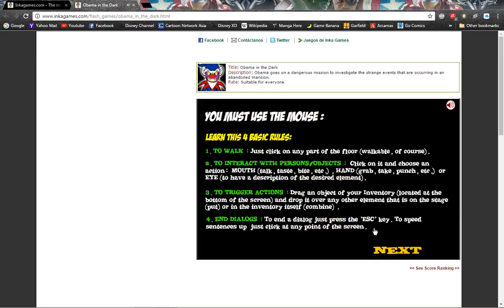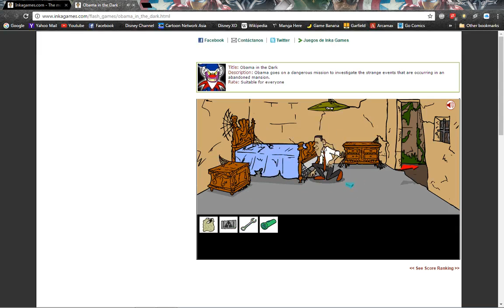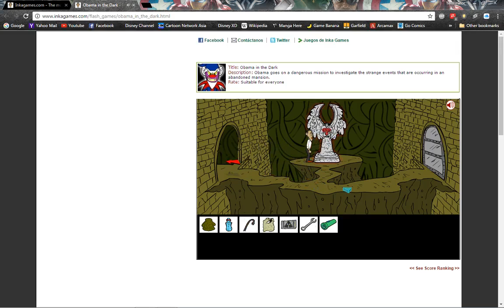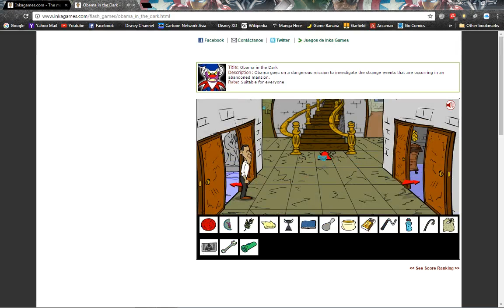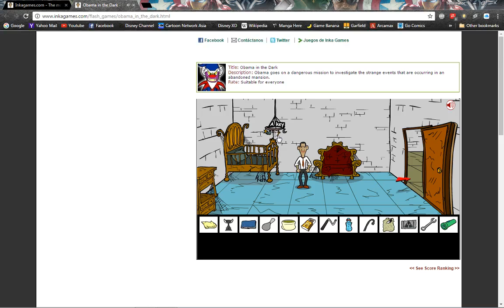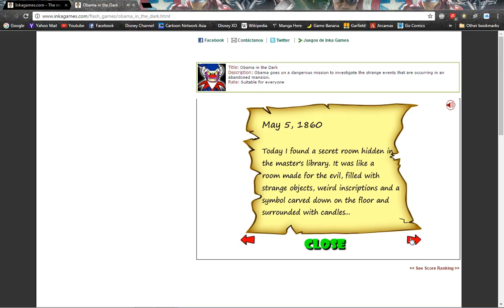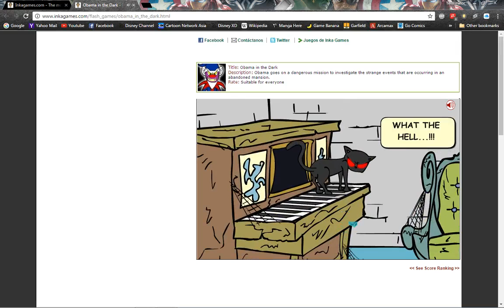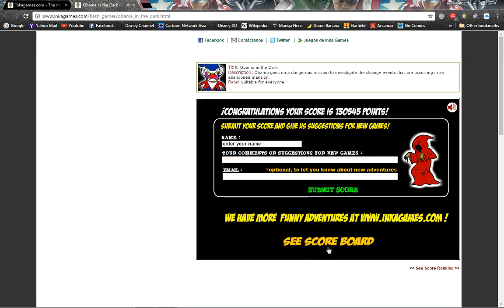Halloween Special | Obama In The Dark Gameplay | No Commentary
This is a halloween special , enjoy.  Give me 1000 likes or else you're deadmeat. Muahahaha.